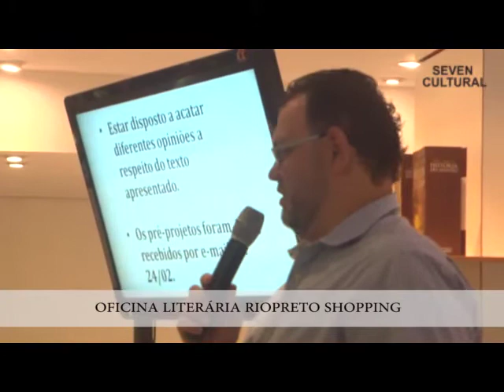TV Seven Cultural - Oficina Literária Rio Preto Shopping 2020